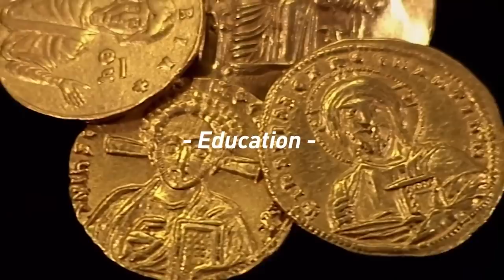The Philosophy of Nietzsche with Robert Malka (WiM295)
Robert Malka joins me to discuss Friedrich Nietzsche’s philosophy, the history of religious belief, the philosophy of love, good and evil, the fundamental structure of human civilization, and the prospect of a new world through Bitcoin.

Robert Malka is a board of directors member for the Bitcoin Today Coalition, an author, and an entrepreneur.

// OUTLINE //
00:00:00 - Coming up
00:01:22 - Intro
00:02:55 - Helping Lightning Startups with In Wolf's Clothing
00:03:42 - Meeting Robert Malka for the First Time
00:05:53 - Introducing Robert Malka
00:06:19 - Robert’s Challenging Life Story
00:09:36 - The Dilemma of an Interpreter
00:11:18 - Introduction to the Philosophy of Friedrich Nietzsche
00:12:17 - The Concept of Masking
00:15:36 - The Link between Nietzsche’s Theory and Roberts’s Personal Life Experience
00:18:10 - Roberts’s Viewpoint of Interpretation
00:20:02 - Robert’s Perspective of the Nietzsche Philosophy
00:21:34 - What Makes Nietzsche Different from Other Philosophers
00:28:02 - The Shift in Religious Belief
00:31:42 - Nietzsche’s Philosophy is a Decentralized Philosophy
00:33:35 - Secure Your Bitcoin Stash with The iCoin Hardware Wallet
00:34:32 - Take Control of Your Healthcare with CrowdHealth
00:35:34 - A Bitcoin Wallet with Privacy Built-In: Wasabi Wallet
00:36:09 - The Relationship between Psychology and Science
00:39:35 - A Different Perspective of Criminality
00:41:10 - The Rationality of Love
00:43:32 - The Balance between Self-Preservation and Ego
00:45:24 - The Utility of Hatred
00:46:30 - The Justification of Coercion
00:49:08 - Nietzsche’s Theory of Love, Good, and Evil
00:53:54 - Morality is Dependent on Capitalism
00:57:03 - Changes in the Environment Result in Changes in Morality
00:59:00 - The Importance of Agape in Human Life
01:04:52 - The Caesar Mask vs. the Jesus Mask
01:05:50 - A Chance to Win Discounted Tickets to the Bitcoin 2023 Conference and 10M SATS
01:06:45 - Hold Bitcoin in the Most Secure Custody Model with Casa
01:07:33 - The Philosophy of Health
01:11:51 - Human Civilization is Built upon Different Layers of Fundamental Values
01:14:12 - The Concept of Wealth in Human Civilization
01:17:29 - Does Human Civilization Confines Individualism?
01:20:52 - Social Mobility Enhances Optionality
01:22:13 - Bitcoin is the Token of Independence
01:23:37 - The Conflict of Interest between Individualism and Civilization
01:25:24 - The Difference between State and Civilization
01:26:56 - The Idea of the Free Market
01:28:38 - How Individual Stories and Mythology Make up the Social Structure
01:30:04 - Capitalism Provides Temporary Freedom
01:31:55 - Bitcoin is the Doorway to a Better World
01:35:20 - Where to Find Robert’s Work